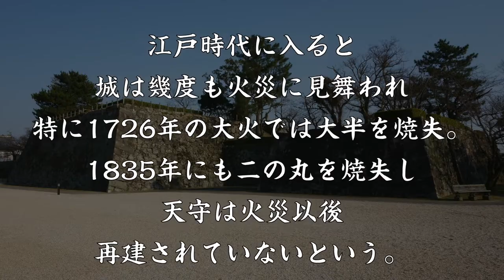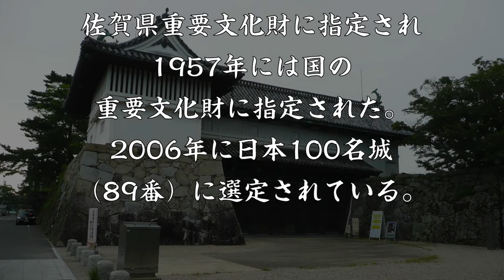佐賀城 龍造寺氏を継いだ佐賀藩鍋島氏の居城